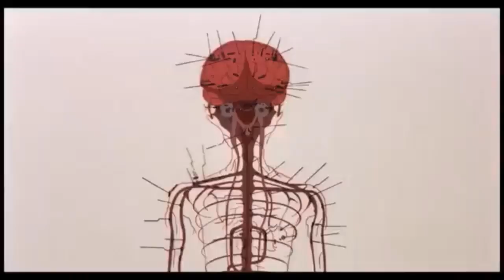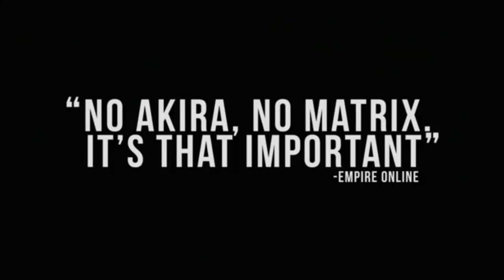Let's Review -"19th Album"-AKIRA (1988) - Vol.1 Song.4 |MOVIE| PraiseK3000| "20"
PRAISEK3000 presents:
Let's Review- is a program in which we review the latest in entertainment..
Today we review.

19th Album Concept - Is a special album in which consists of reviews of films I have yet to see (and some I have...) and review them in their own special series. In the year I received them in 2019.

Akira (1988)

Based On The Manga Created By
Katsuhiro Otomo

Directed By
Katsuhiro Otomo

Written By
Katsuhiro Otomo
Izo Hashimoto

Producer(s)
Ryōhei Suzuki
Shunzō Katō

Starring
Mitsuo Iwata
Nozomu Sasaki
Mami Koyama
Taro Ishida
Mizuho Suzuki
Tetsusho Genda

Cinemtography By Katsuji Misawa

Plot
Set in a dystopian 2019, Akira tells the story of Shōtarō Kaneda, a leader of a biker gang whose childhood friend, Tetsuo Shima, acquires incredible telekinetic abilities after a motorcycle accident, eventually threatening an entire military complex amidst chaos and rebellion in the sprawling futuristic metropolis of Neo-Tokyo.

Release Date

If you want me to do more of these. I'll try to do more with better handle on the way I would do these. But i'm trying it out worse comes to worse it doesn't work, but hey we tried right? Love You 3000 and beyond.

Thank you all for your support in my youtuber's journey, without you guys I wouldn't do this. So let me know your feedback on the let's play (things you liked or didn't like) cause I'd like to make things for my audience better.

Thanks for checking out my channel and more will be coming soon.

I appreciate your time and support and I will catch you guys in the next video.